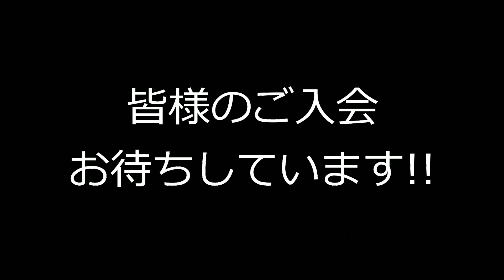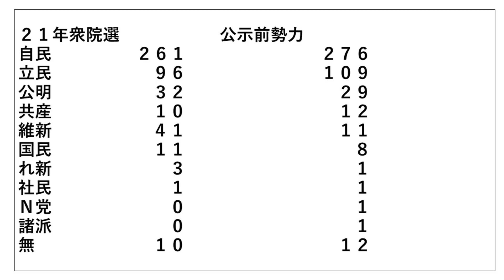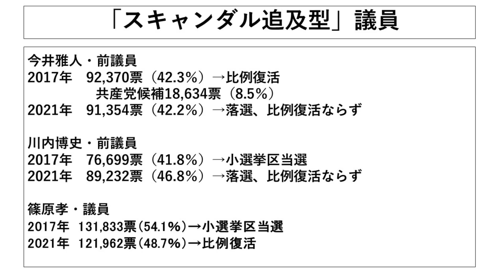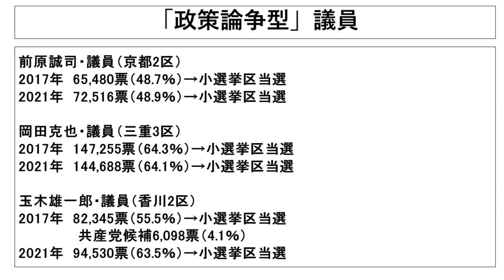【データで見えた!!立憲民主が負けた理由…】2021総選挙を総括 ＆【岸田総理コレだけはやって下さい!!】今後の政策課題 [情報検証研究所#60]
▼オンラインサロン「情報検証研究所」入会はこちらから！

▼目次
0:00​​​​​​​​​　　情報検証研究所の紹介
1:59　　【データで見えた!!立憲民主が負けた理由…】2021総選挙を総括
19:10　　【岸田総理コレだけはやって下さい!!】今後の政策課題

▼出演
岸博幸 慶應義塾大学 教授
原英史 ㈱政策工房 代表取締役

▼ニュー速通信さんとのコラボ動画
・【LIVE配信】明日投開票の衆院選！！で、す、が！今日は明後日からの話をしたいと思います！経済的にも安全保障面でも国難にある日本、岸田政権の行方は！？
・４年ぶりの総選挙！！投票先は決まっていますか？投票前にぜひご覧ください！！
・【総裁選 総括！】岸田新総裁誕生！激戦となった自民党総裁選で飛び交ったフェイクニュース！そして今後の展望は？